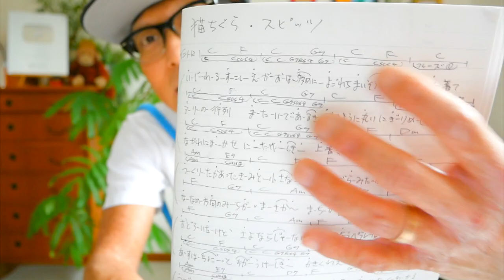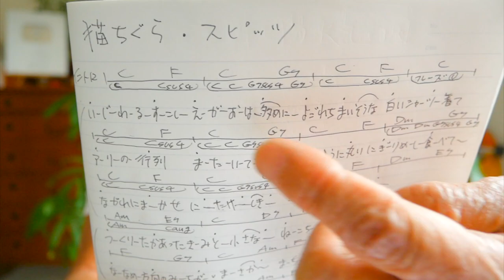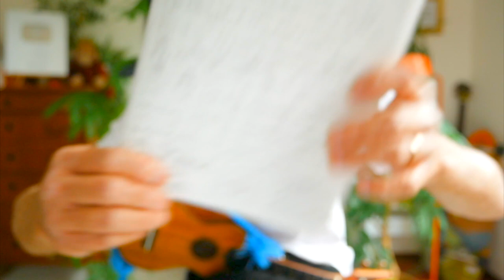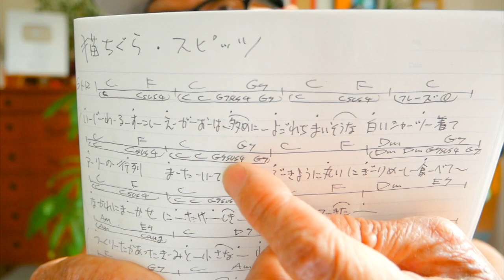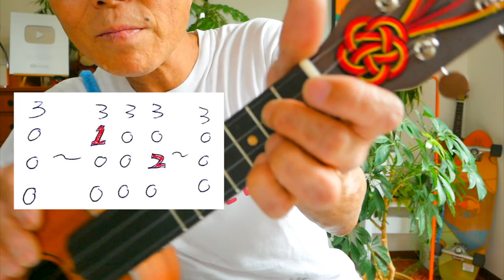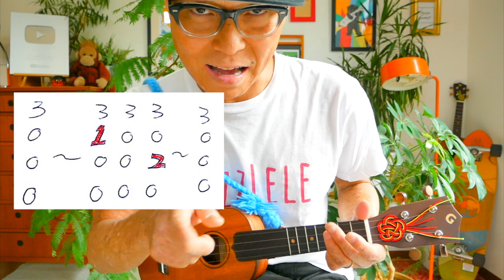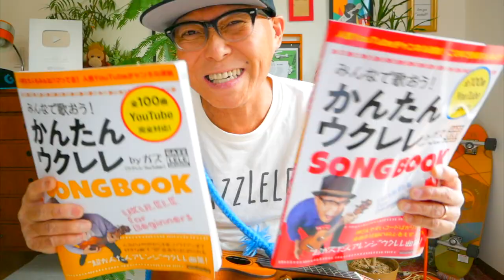猫ちぐら / スピッツ【ウクレレ 超かんたん版 コード&レッスン付】